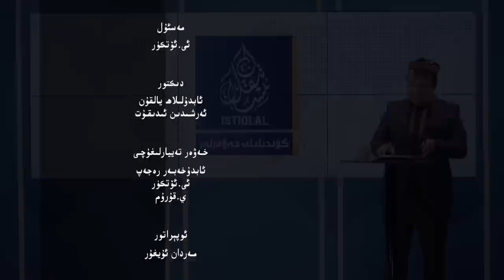ئىستىقلال كۈندىلىك خەۋەرلىرى |2023.2.8| ئۇيغۇرلار ياردەم سېپىدە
ISTIQLAL KÜNDILIK XEWERLIRI |2023.2.8| UYGHURLAR YARDEM SÉPIDE